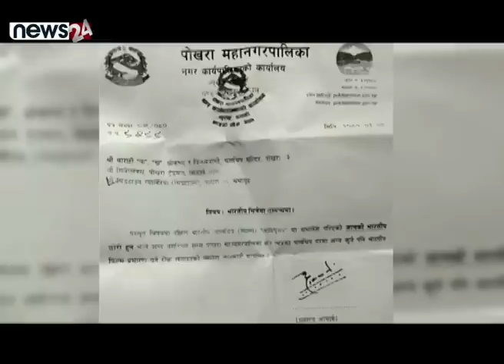मेयर बालेनको चर्चा स्वदेशदेखि विदेशसम्म - NEWS24 TV